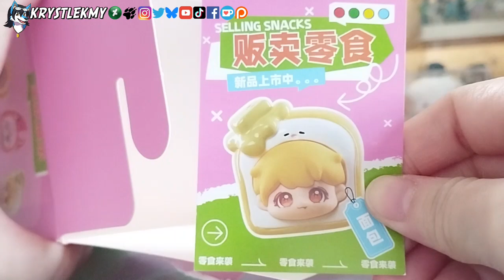Selling Snacks Blindbox Unboxing